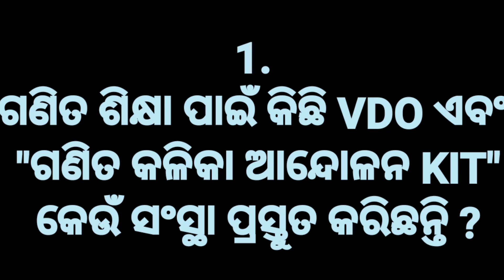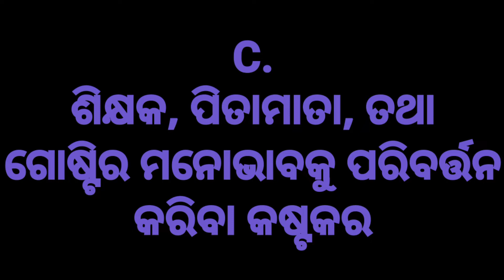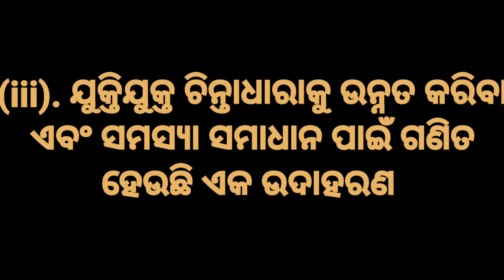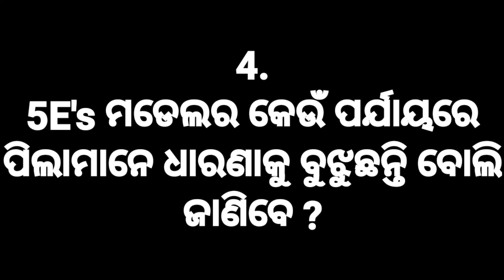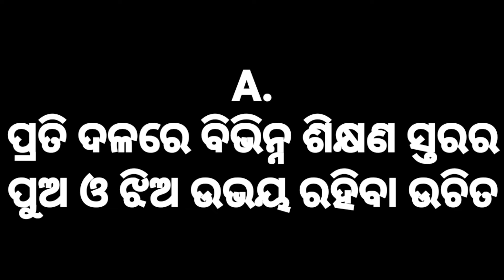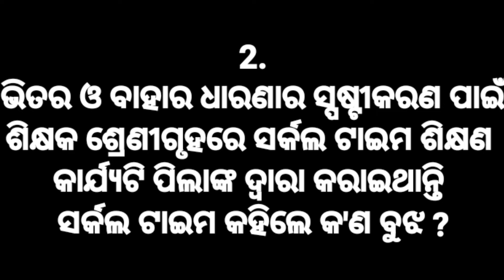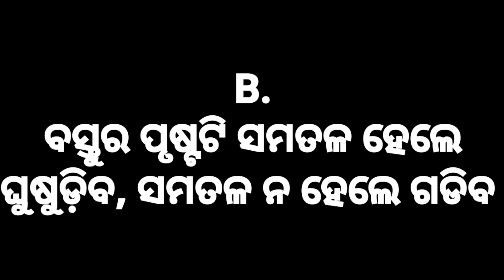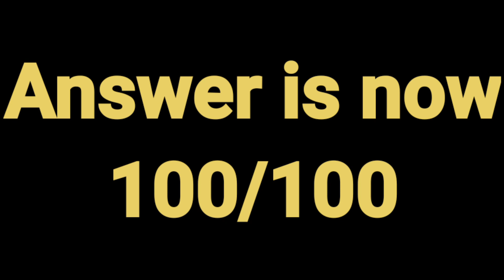Ganita Kalika Andolan GKA Chalklit 100% Correct Answer